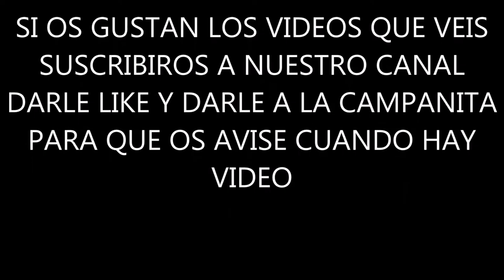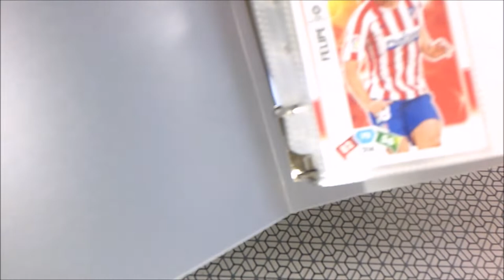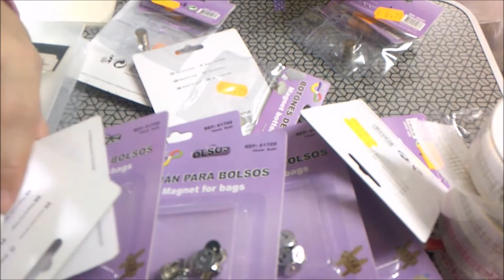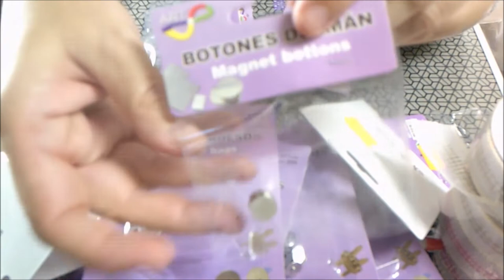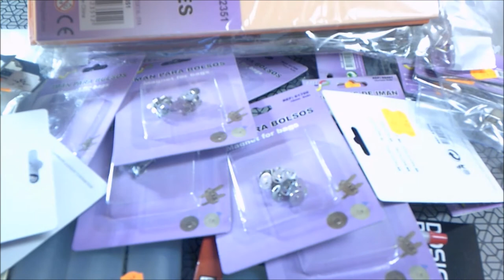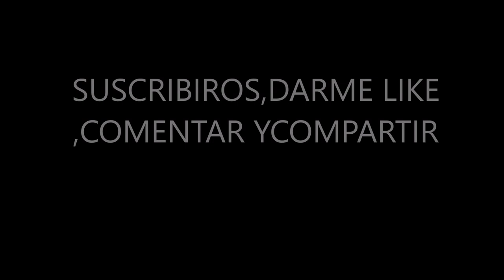AMAZON IDEA1O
COMPRITAS EN VARIAS TIENDAS FISICAS:IDEA 10 MANUALIDADES,AMAZON,ESCABEL Y BAZAR.